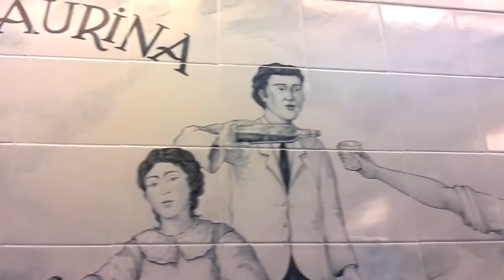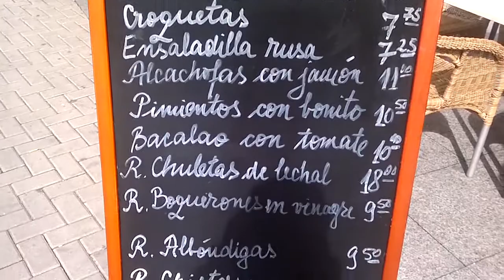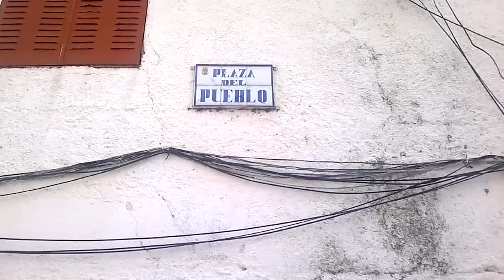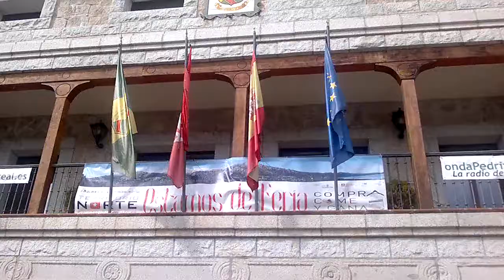Tarde Taurina en Manzanares el Real